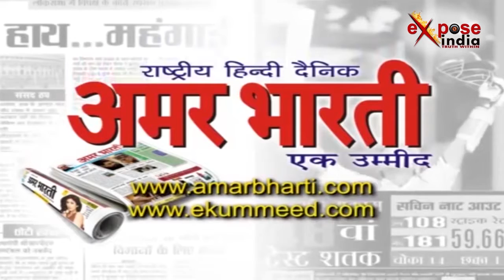उत्तर प्रदेश में एटा दौरे पर पहुंचे जिलाप्रभारी अतुल गर्ग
उत्तर प्रदेश में एटा जिलाप्रभारी अतुल गर्ग ने पार्टी पदाधिकारियों और कार्यकर्ताओं के साथ एक समीक्षा बैठक की जिसमें तमाम अहम बिंदुओं पर चर्चा की गई। अतुर गर्ग ने खाद्य आपूर्ति को लेकर कड़े निर्देश जारी किये वहीं बैठक के बाद वो मीडिया से भी रूबरू हुए। उन्होने तीन तलाक के मुद्दे पर कहा कि तीन तलाक से मुस्लिम महिलाओं में खुशी बनी हुई है। मुस्लिम ही नहीं पूरे देश की महिलाएं कोर्ट के इस फैसले से खुश नज़र आ रही हैं।